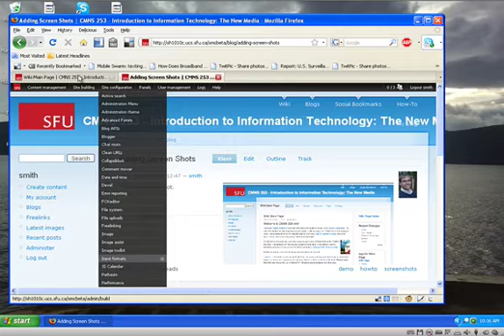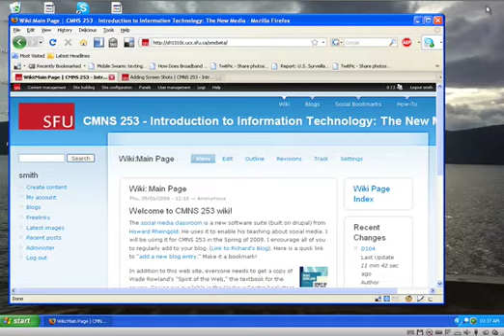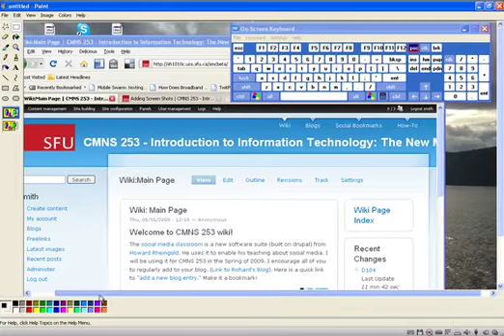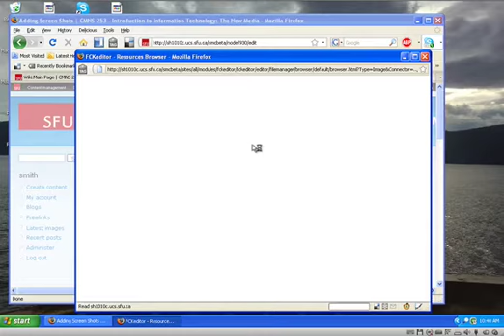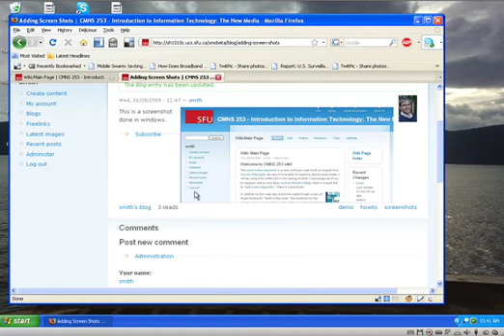Making a Screenshot in Windows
How to make a screen shot in Windows